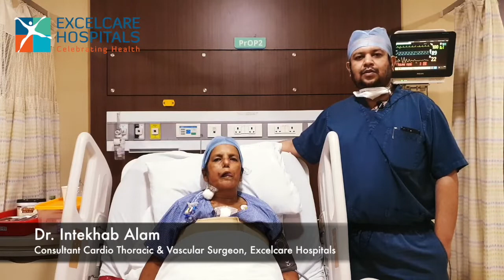DR INTEKHAB ALAM PATIENT FEEDBACK CABG CORONARY ARTERY BYPASS GRAFTING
50year old Lady from Silchar, with Acute MI (Heart Attack), was having severe blockage of her all the 3 Coronary Arteries (Heart Vessels). Her Heart was also very weak, around 30-35%. Off Pump CABG done successfully.